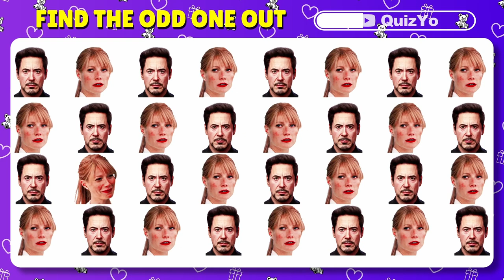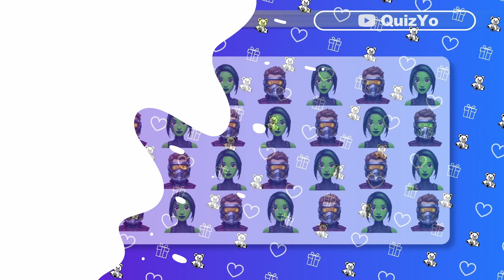Match superhero Love 👩‍❤️‍💋‍👨 ❤️ | Avengers quiz | Guess the Superhero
How well do you know superheroes? Are you really a true connoisseur and fan?

This quiz is about Valentine's Day and the relationship between Marvel superheroes, you have to remember who loves whom, guess the real superhero and answer interesting questions. Write the answers to the questions in the comments

Let's test your skills of observation and attentiveness with the superhero quiz "Guess the superhero"
Marvel Quiz | Guess the superhero | Avengers quiz
avengers quiz
marvel quiz
guess the avengers
marvel trivia
guess the superhero
quiz marvel
avengers squid game
superhero quiz